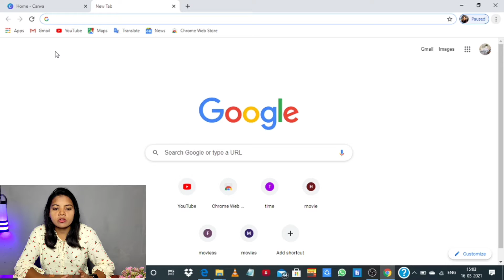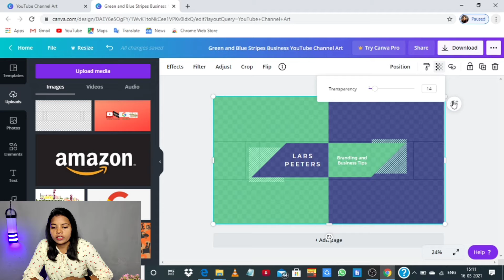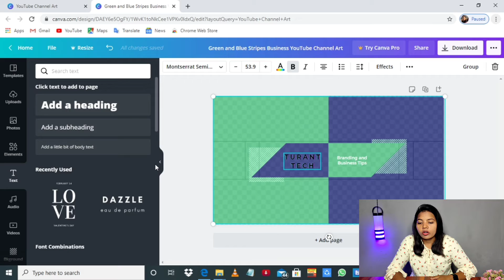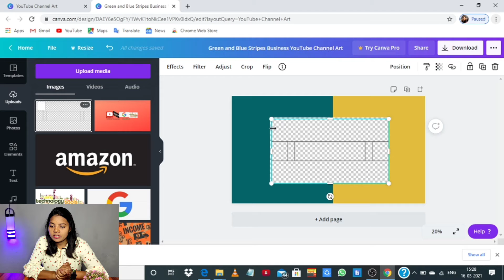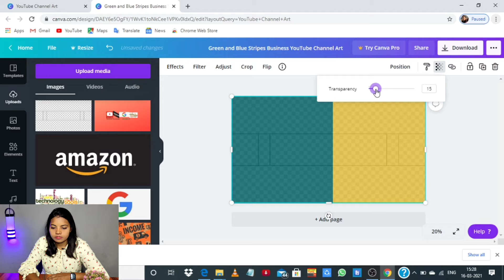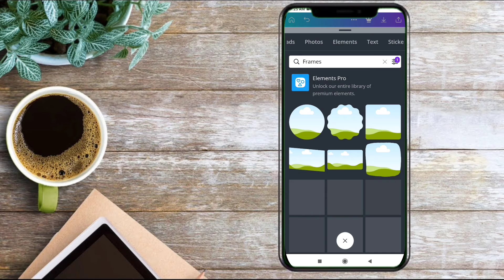How to create professional channel Banner [2021]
In this video you will watch how to create YouTube channel art or banner for free with laptop and Mobile.

Buy link⤵️

My lights-

Cheap tripod-

Best mic-